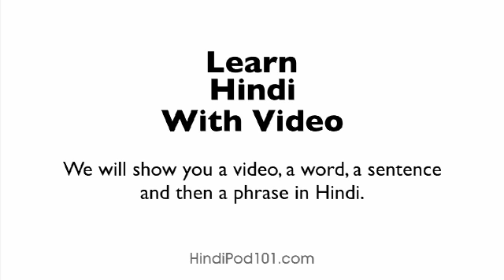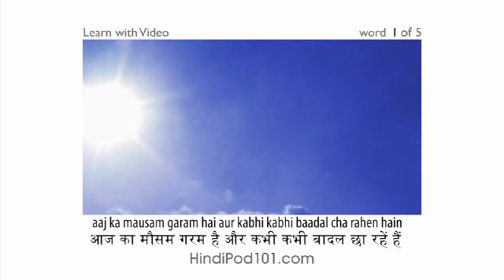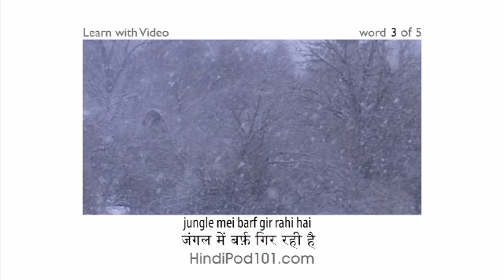Learn Hindi with Video - The Best Way to Break the Ice in Hindi!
With this video you will improve your Hindi skills.
↓Check how below↓
If you don't understand much Hindi and want to be able to understand and speak it, this video is made for you because it will get you to improve your Hindi skills!
HindiPod101 is here to help you progress in your Hindi study.
This is THE place to start if you want to learn Hindi, and improve both your listening and speaking skills.